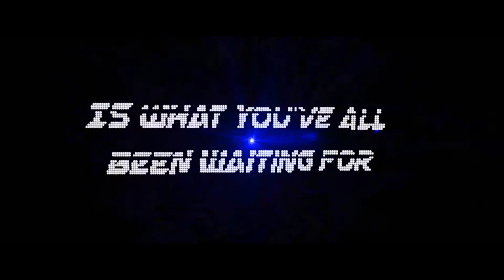Life As A Tashfin Part 3 | TEASER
Holy...over 250 views? You guys rock!
It's coming...and this time, bracing yourself won't help.

Special thanks to my sister, Tanmim for filming the entire thing!